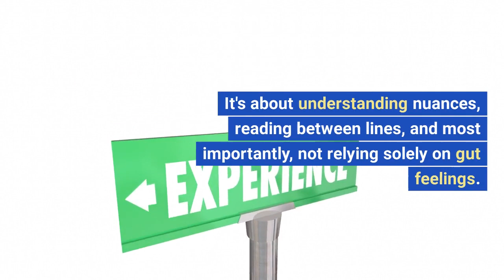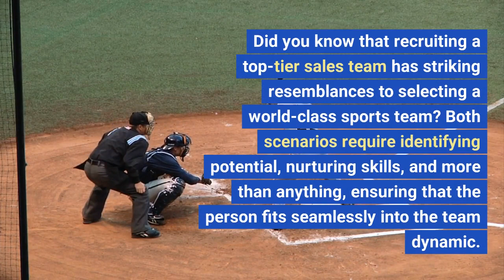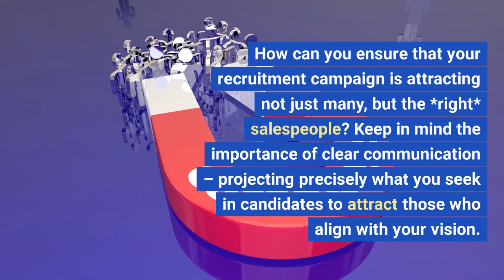Effortlessly Recruiting a Sales Team Using DISC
Discover the advantages of using DISC assessments in sales team recruiting...

Schedule a free Science of Sales Hiring Strategy Session where we'll review your current strategy and suggest tweaks to get better sales hires